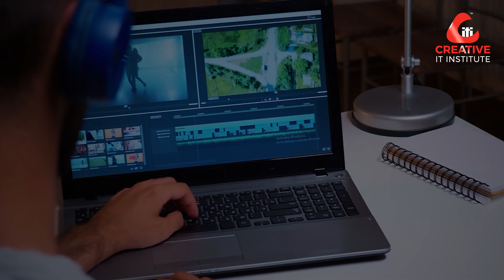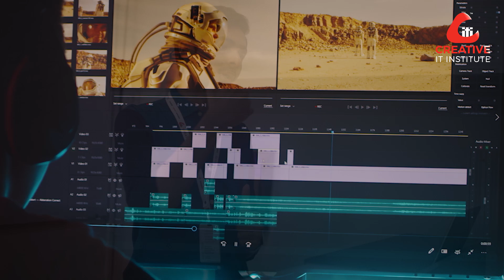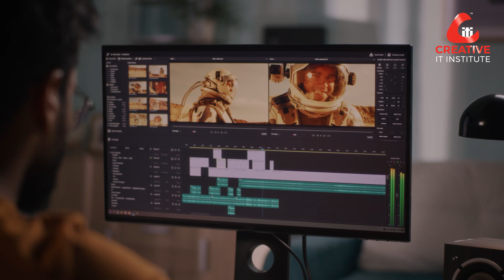The Journey Between! Engineer to Film Maker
দীর্ঘ সাত বছর ইঞ্জিনিয়ারিংয়ের পর, শুভ তার প্রকৃত প্যাশন খুঁজে পান ভিডিও এডিটিংয়ে-
তার এই পরিবর্তন 3 Idiot মুভির গল্পকেও হার মানায়। বর্তমানে তিনি আন্তর্জাতিক ক্লায়েন্টের সাথে কাজ করছেন, সাথে দেশের মাটিতেও নিজ পরিচয় তৈরি করছেন। আমাদের শিক্ষার্থী এখন সফলতার সাথে ফ্রিল্যান্সিং ও জব দুটোই চালিয়ে যাচ্ছেন। এই সফলতা প্রমাণ করে যে,  নতুন করে ক্যারিয়ার শুরু করার সাহস ও আগ্রহের সাথে সঠিক ট্রেনিং  থাকলে পিছনে ফিরে তাকাতে হয় না। ক্রিয়েটিভ আইটির প্রফেশনাল ভিডিও এডিটিংয়ের ট্রেনিং ও মেন্টদের  সর্বোচ্চ সাপোর্ট শুভকে তার লক্ষ্য পূরণে যথাযথ সাহায্য করেছে। তিনি দেখিয়ে দিয়েছেন যে, কঠোর পরিশ্রম ও সঠিক নির্দেশনা পেলে নিজের স্বপ্নকে সত্য করা সম্ভব।

প্রফেশনাল ভিডিও এডিটিং কোর্স ও এই সেক্টরের ক্যারিয়ার সম্পর্কে বিস্তারিত জানতে জয়েন করুন অনলাইন ফ্রি সেমিনারে